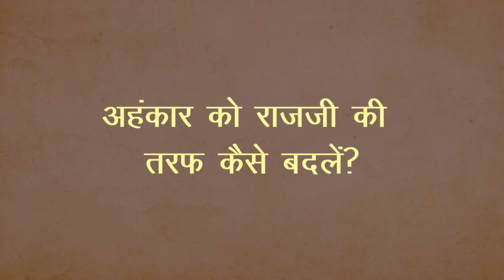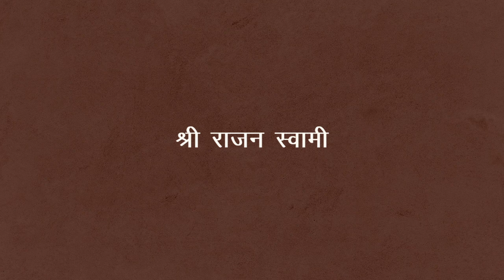अहंकार को राजजी की तरफ कैसे बदलें? | श्री राजन स्वामी | श्री प्राणनाथ ज्ञानपीठ, सरसावा